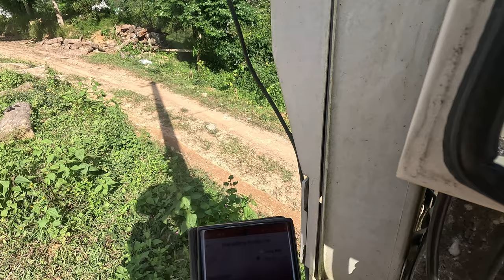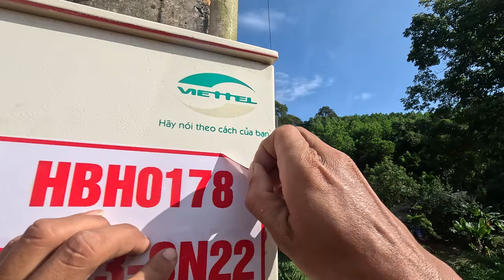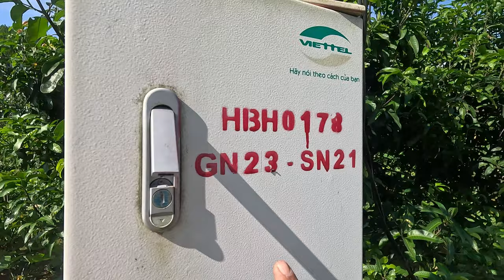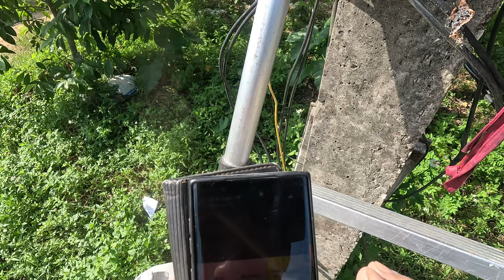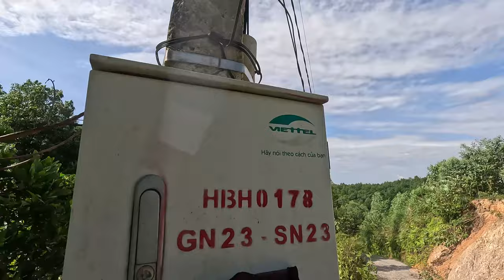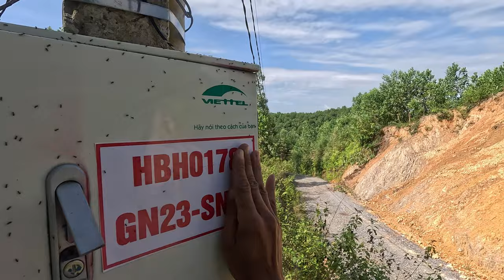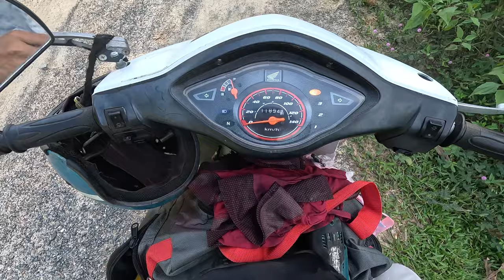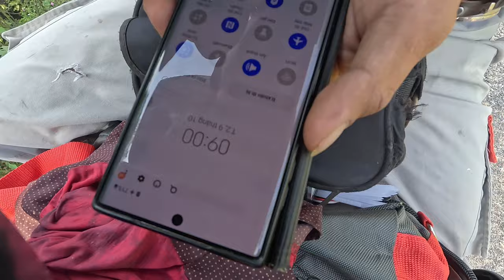Review ! quá trình đi củng cố tủ hộp cáp thuê bao viettel mới nhất năm 2023